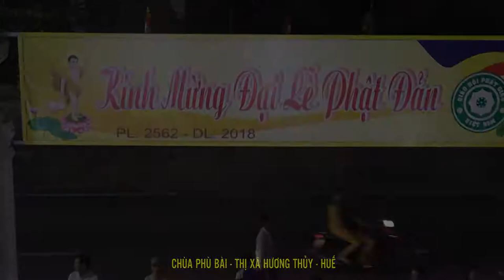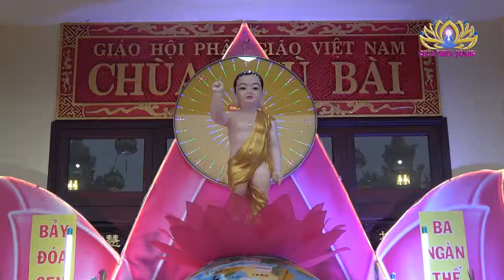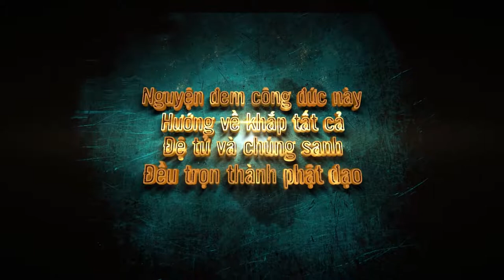Ni Sư Hương Nhũ || Bệnh Cố Chấp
Bệnh Cố Chấp - Ni Sư Hương Nhũ giảng trong Đại lễ Phật Đản tại chùa Phù Bài - xã Thủy Phù, thị xã Hương Thủy, tỉnh thừa Thiên Huế. ( ngày 27/05/2018 )